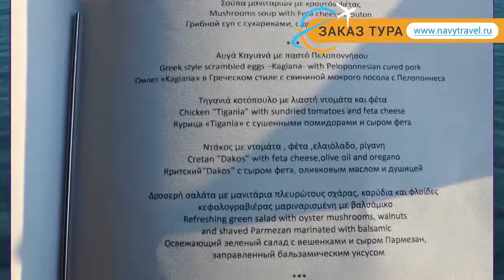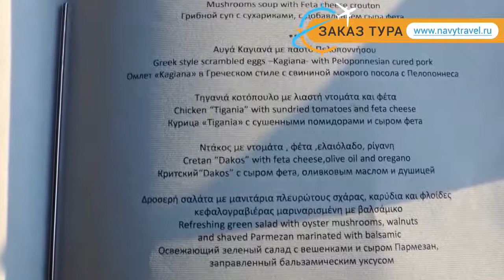ALDEMAR OLYMPIAN VILLAGE 5* Пелопоннес отзывы – АЛЬДЕМАР ОЛУМПИАН ВИЛЛАДЖ 5* Пелопоннес отзывы видео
Хотите отдохнуть и ищете отзывы, отель АЛЬДЕМАР ОЛУМПИАН ВИЛЛАДЖ 5* Пелопоннес – представлен на нашем канале. Посмотрите видео «ALDEMAR OLYMPIAN VILLAGE 5* Пелопоннес отзывы – АЛЬДЕМАР ОЛУМПИАН ВИЛЛАДЖ 5* Пелопоннес отзывы видео» и поймите подходит ли Вам отель АЛЬДЕМАР ОЛУМПИАН ВИЛЛАДЖ 5* Пелопоннес, который Вы можете забронировать по ссылке
Отель ALDEMAR OLYMPIAN VILLAGE 5* иногда называют гостиница ALDEMAR OLYMPIAN VILLAGE 5* Греция или гостиница АЛЬДЕМАР ОЛУМПИАН ВИЛЛАДЖ 5* Пелопоннес.
Перейдя по ссылке , вы можете узнать подробнее какие развлечения, удобства и сервисы находятся на территории отеля, ознакомиться с вариантами номеров и что в них находится (есть ли в номере кондиционер, телевизор, телефон, душ, сейф, дополнительная или детская кровать и пр.).
Вы также можете прочитать отзывы других отдыхающих про отель АЛЬДЕМАР ОЛУМПИАН ВИЛЛАДЖ 5* Пелопоннес, отзывы доступны на той же странице